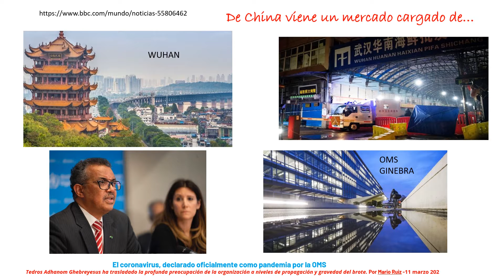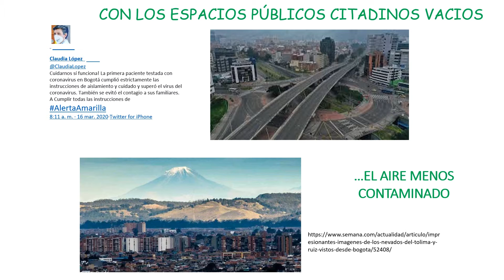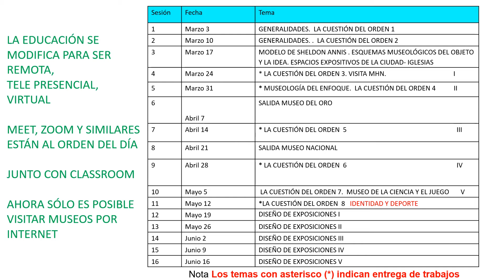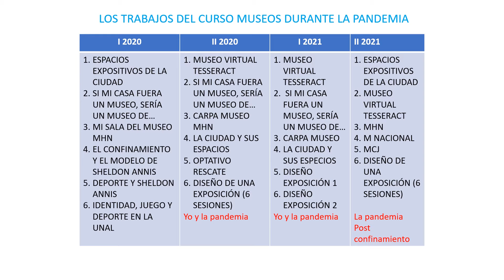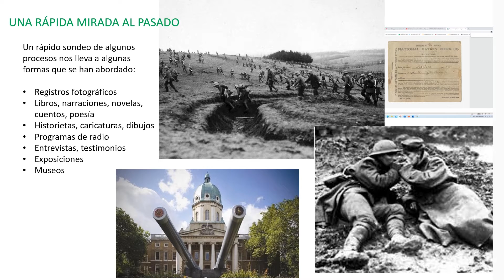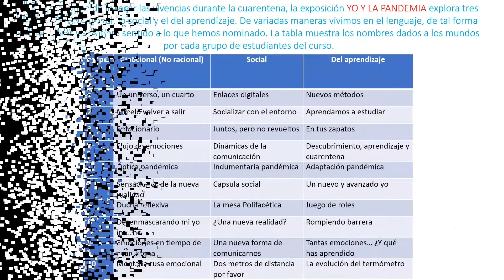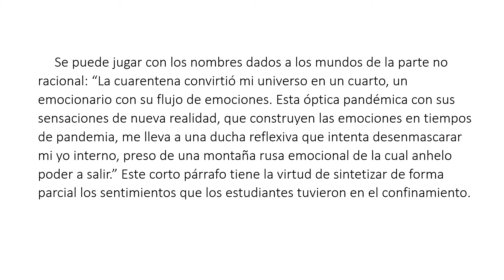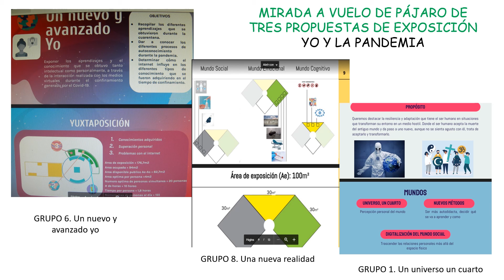La pandemia y la construcción de memoria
Ponencia a cargo del profesor Julián Betancourt para el XVII Congreso de la RedPop - Montevideo Uruguay 24 y 25 de Noviembre de 2021.